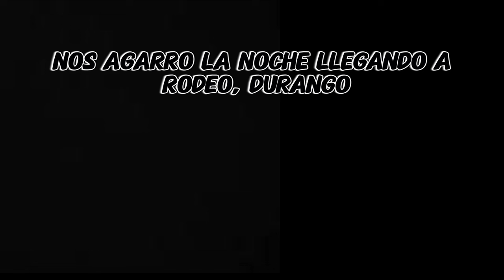Mexico Road Trip 30+ hours | Durango Vlog | Part 1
Come along with us as we drive from San Jose, Ca to La Escondida, Nuevo Ideal Durango. Made some stops along the way and had some amazing street food. Check out how's the "rancho life" in this Durango Vlog series. We had an amazing time with our friends and family.